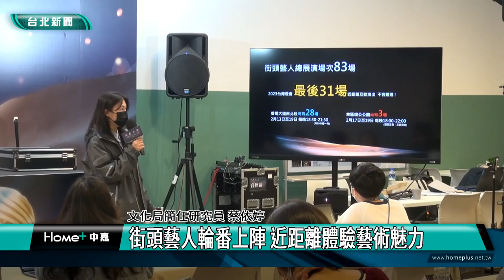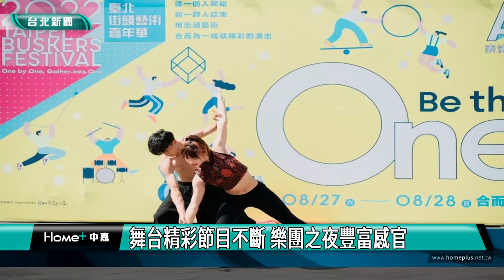台北|新聞|台灣燈會未來舞台 限地製作迎接情人節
台灣燈會未來舞台 限地製作迎接情人節

台灣燈會進入最後一周，周邊節目持續不斷，未來舞台每晚都有演出，身聲劇場限地製作，為情人節散播甜蜜氛圍，還有雜技、街舞、芭蕾等多元節目，要民眾把握機會賞燈、看表演。

身聲劇場限地製作，為台灣燈會帶來量身打造的節目，改編法國繪本作品，結合戲劇、舞蹈、動畫等元素，與觀眾同樂，從情人節起連續三天在未來舞台演出，散播甜蜜氛圍。台灣燈會進入最後一周，舞台活動持續，雜技、街舞、芭蕾等多元節目，豐富燈會。

未來舞台在燈會期間每日晚上６點到９點每逢整點安排節目，適合親子互動且活潑有趣。另外香堤大道每晚也會規畫街頭藝人輪番展演，總共帶來76場精彩的魔術、特技雜耍等，民眾可近距離體驗藝術魅力。

台北101水舞廣場的光源舞台也會安排不同的主題之夜，有爵士樂團、客家金曲陣容登台、獨立樂團主場，深受大眾喜愛的告五人也將登台，讓民眾大飽耳福，內容精彩可期。